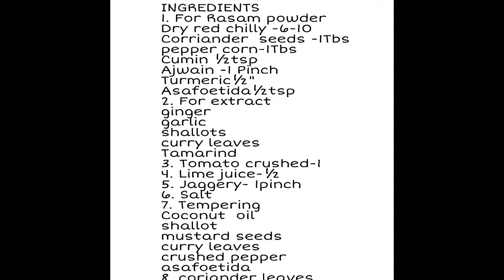HEALTHY SPICY KERALA HERBAL RESAM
Rasam is inevitable in Kerala Sadya! Benefits of rasam come from its major ingredients – tamarind, tomato, and black pepper. Prevents constipation. Has antioxidative action. Good for convalescing patients. Good for pregnant women. Good for introducing baby to solid food. Rich in vitamins. Contains a wealth of minerals. Helps lose weight.